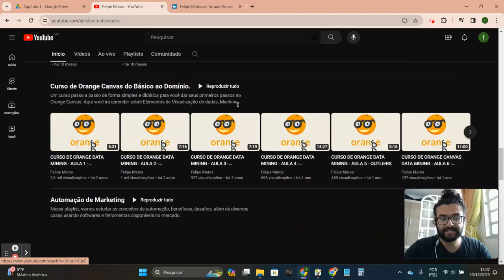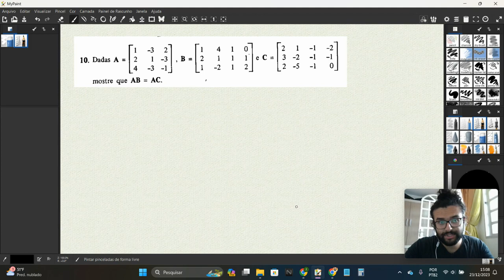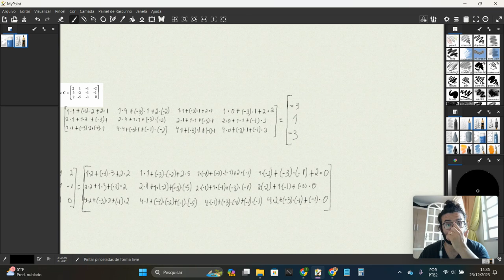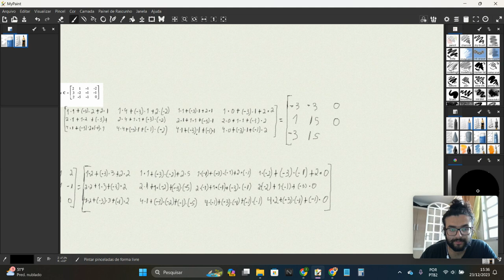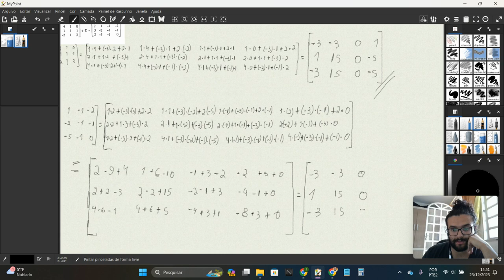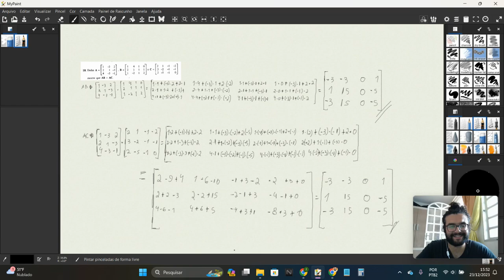#12 Curso de Álgebra Linear - Capítulo 1 - Exercício 10